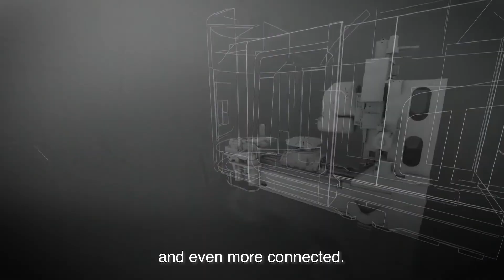Precision Bearings Made by Schaeffler – Vietnam Plant [Schaeffler]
Precision Bearings Made by Schaeffler. Our manufacturing plant in Bien Hoa City, Vietnam, is a global production hub for a wide range of industrial products. Developed as a pilot for a new digital manufacturing concept, Schaeffler Vietnam is part of our network of 75 plants around the world. Each plant in this network operates under the same production system and technology framework; this ensures that our plants meet the same high requirements in terms of efficiency and quality.